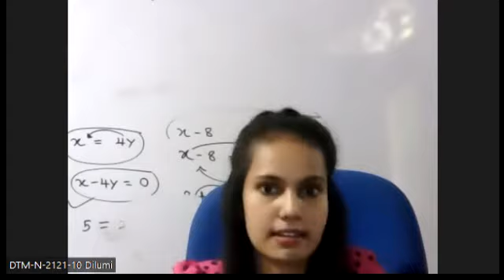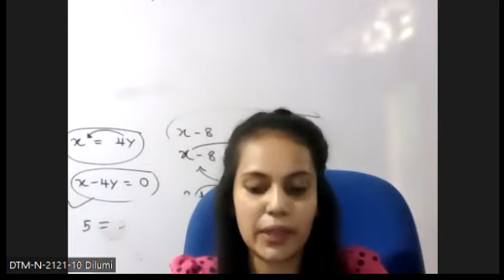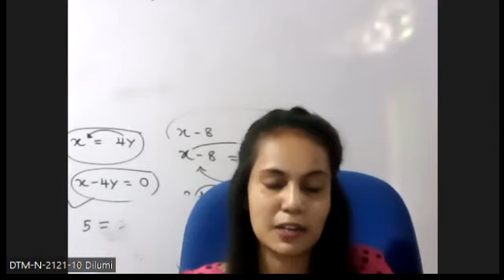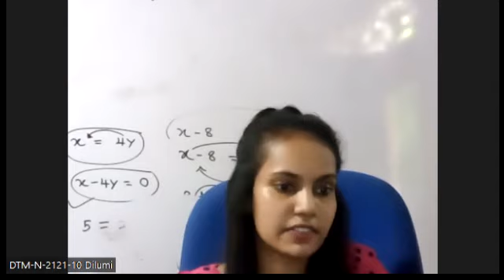Motivation - Dilu maths online academy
ඔබගේ ශ්‍රේණියට අදාළ Whatsapp group  වලට සම්බන්ධ වන්න👇👇👇 පහළින්ම ඇත.

🛑ගණිත වැඩමුළුව වලට සම්බන්ධ වීමට හැමෝටම share කරන්න.

🛑අපව Whatsapp හරහා සම්බන්ධ කර ගැනීමට මෙම Link එක Click කරන්න

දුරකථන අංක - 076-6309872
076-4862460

🛑Grade 10 - Group 3 න් එකකට පමණක් සම්බන්ධ වන්න.